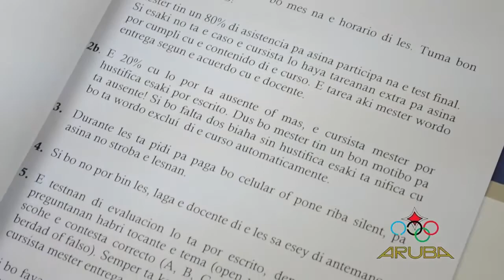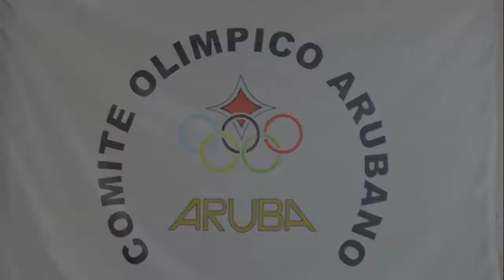curso entrenador basico 200213